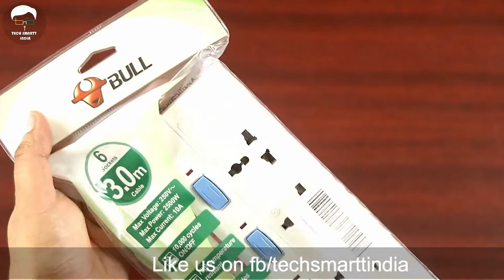Bull extension board | 6 socket | 3m Wire | India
4 socket/3m
6 socket/5m

Our recommended products store

Bull is the world’s largest manufacturer of extension boards–producing more than 200,000,000 units per year. It is the OEM for many leading extension board brands in the world. Having established its presence in Germany, UK, USA, Japan and France, the company is expanding its base in India. Ramptel solutions is the exclusive importer and marketing partner of these products in India. Bull has quality and innovations as its two most important pillars. It has more than 300 patents to its name and have a dedicated R&D team that uses the most specialized material and technology to provide customers with a safe and comfortable environment for using electricity, thus improving life quality. The company uses stringent American and European quality standards and each product has to go through over 300 tests before it is approved for marketing. Bull has established an international standard laboratory that is officially certified by the US-based professional certification organization UL. After years of growth, its testing center has developed capabilities and methods that measure up to China's and IEC standards for plugs, sockets and cables and up to the standard testing requirements of 30 countries including the US, Japan and European countries.
Material: Poly Carbonate, Color: White/Blue
Item Dimension: 347mm x 80mm x 30mm
Package Contents: 1-Piece Extension Board
2 years warranty on product
Sockets: 6; Wire Length: 3 meter; Switches: 6 individual; LED indicator and international sockets
10 ampere, 2500 watt rating; 100 percent pure brass bar inside; No wiring reduces risk of short-circuit; Suitable for most home appliances (such as rice cooker, fan, refrigerator, machine and other appliance )
5000 cycle insertion tested and 10,000 cycle on or off testing
100 percent pure brass bar inside; No wiring reduces risk of short-circuit
Rubber coated 0.75 mm 2 copper wire of three cores with 24 strands in each core